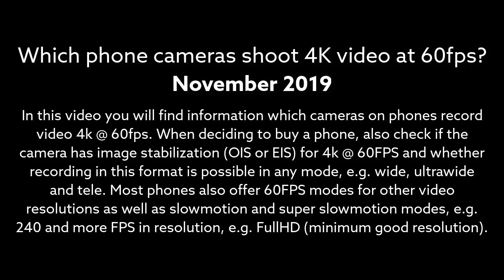Best camera phones for recording 4k and 60fps in 2019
The video recording format in 4k is practically standard, even in devices such as cell phones, sport cameras, and car video recorders. When deciding to buy a new phone, we should pay attention to whether it can record not only in 4k, but also in 60 FPS. However, this is not a prerequisite, and not everyone will benefit from it. Standard video playback is 29.7 fps. Why record video in 60 fps? Because it gives more flexibility in working with video material. Recorded material at 60 frames per second provides smoother playback at 29.7 / 30 frames per second. 60 FPS also gives you the ability to create slow-motion movies.

4K Video Recording at 60fps on phones and  The Best Phones for Recording & Editing Video 4k  in 2019

Google Pixel 4 can record 4k60FPS but doesn't. Google withdrew this option although it was planned. Some even thought that the Open Camera app would bypass the block - it's fake news. It is possible that Google is afraid of working temperature or battery performance. I leave this model on the list, because it may turn out that there will be some update soon and the 4k 60 fps option will come back. At the moment, Google Pixel 4 offers 4k video at 30 FPS.

The second model on the list is LG G7 ThinQ. This model can record video in 60 FPS at a resolution of 4k thanks to the 2018 update that appeared on the Korean market. The problem is that I have not found any information about this update reaching Europe and recording in 60 FPS was possible.